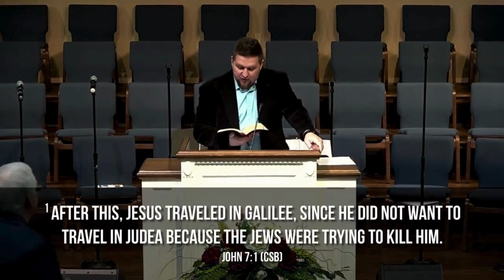John - WK 15: Jesus vs. The World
John 7:1-24

The world operates according to its desires. Jesus operates according to God's desires.
The world hates Jesus. Jesus loves the world.
The world uses God's word to hold people down. Jesus uses God's Word to raise people up.